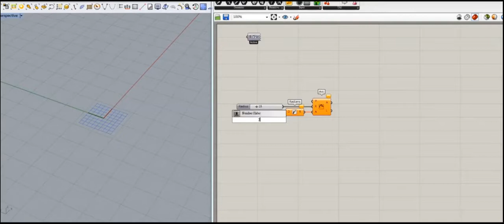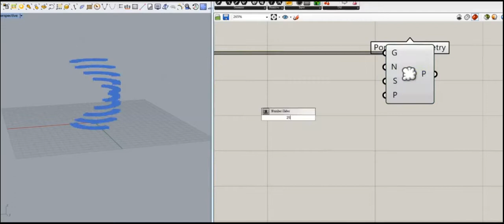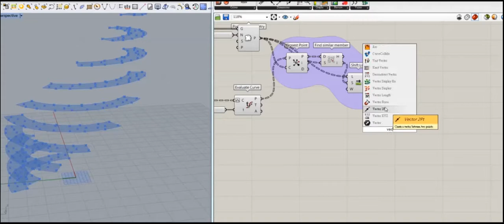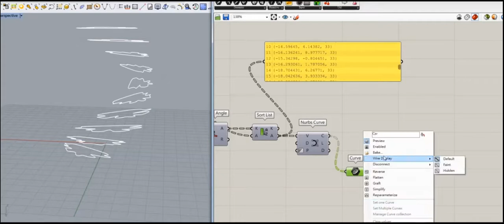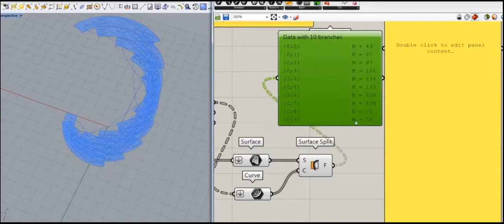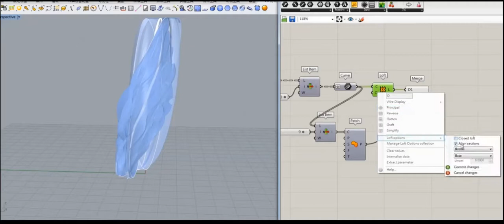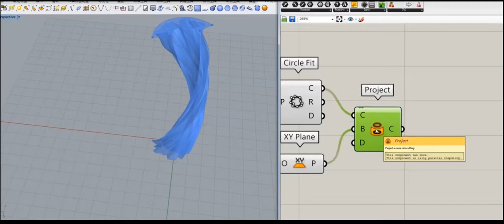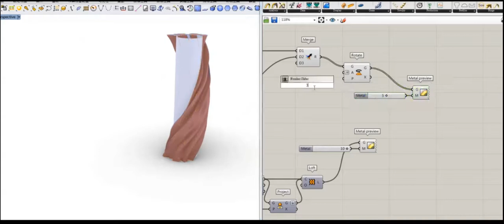Grasshopper Silk fabric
Rearrange the data sequence,avoid connection confusion.